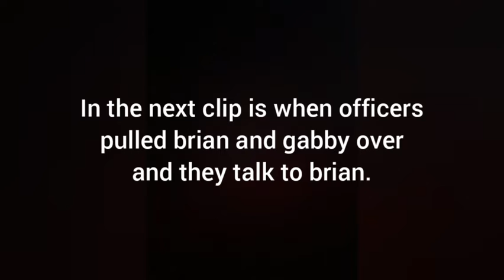Gabby petito case: Shocking 911 call released after claims brian slapped gabby in face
online footage has surfaced after a 911 call was released after a member of public called in and reported seeing brian slapping gabby in the face whilst passing by just days before gabbys disappearance. reports come shortly after gabbys body was sadly found deseased the morning of 20th September 2021

brian laundrie is currently wanted by the fbi for the suspected murder of his fiance gabriel gabby petito.

our thoughts are with gabbys family and friends at this sad time 💜